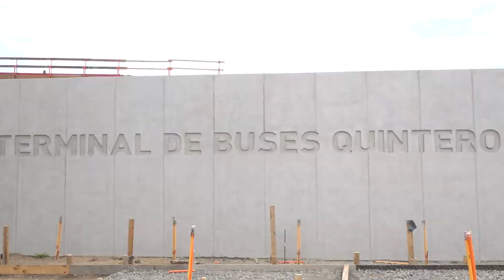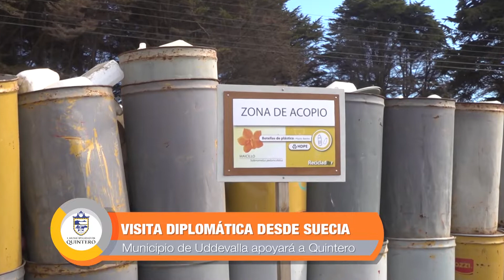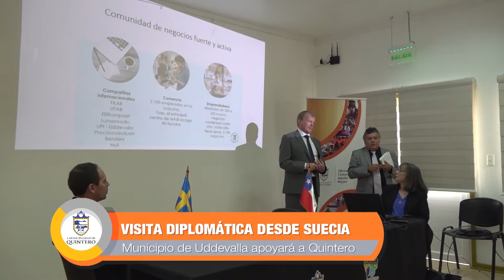Quintero Noticias 9 de enero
Noticiero municipal junto a Carlos Muñoz. En la primera edición de este 2020 conversamos con el alcalde Mauricio carrasco sobre los nuevos desafíos para la comuna en este año de plebiscito y elecciones.